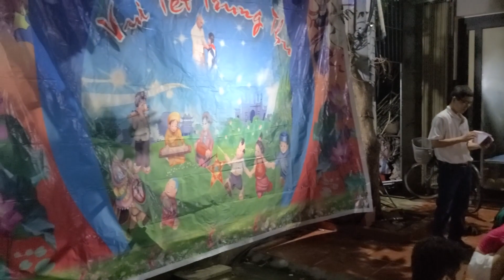Đêm Hội Trăng Rằm 2023. Xóm Liên Gia Tây Tư Sy - Thôn 2 - Nga Phượng- Nga Sơn- Thanh Hóa.